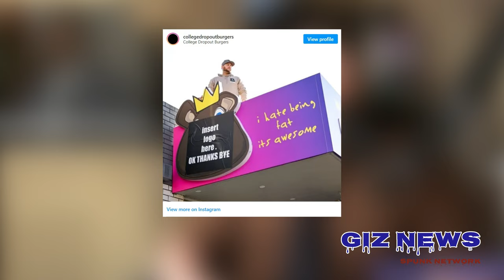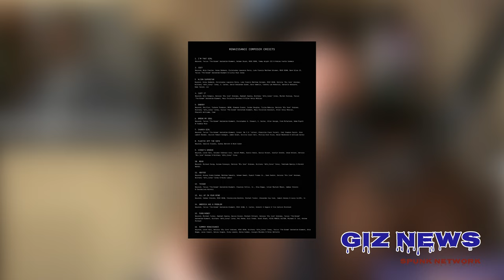Last Month In Music News - July 2022